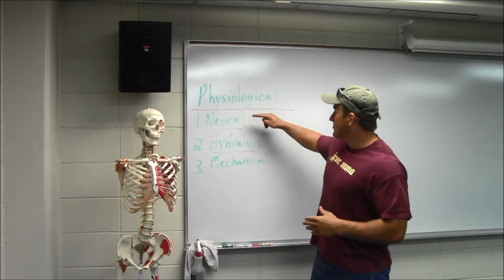Stopping Power Physiology - Central Nervous System